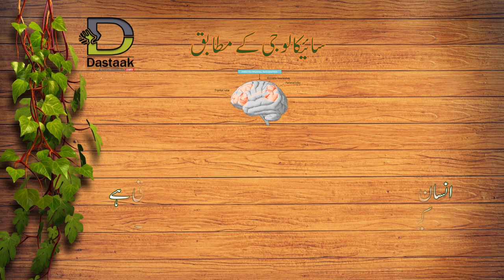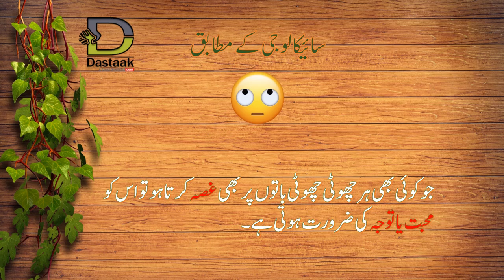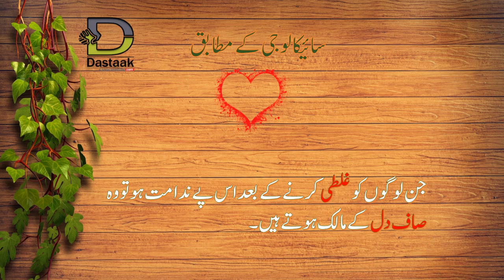psychology k mutabiq | Psychology of Human Behaviour in Urdu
Psychology of Human Behaviour in Urdu. Agar koi Shaks Bhot Kam bolta hay ya  Bhot tez bolta hay to ye kis bat ki neshani hay. Insan k mukhtaif behaviour k bary myn ap is video myn jany gy.